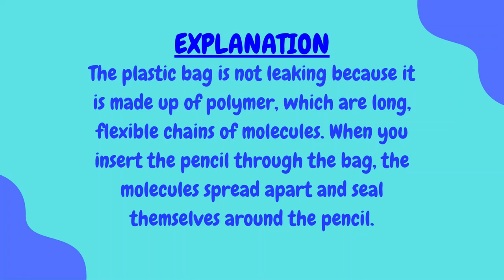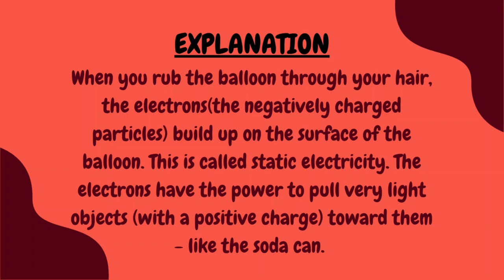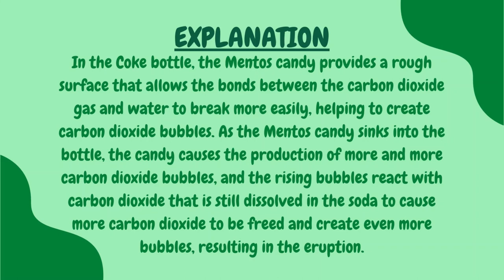Easy Science Experiments for Kids to Do at Home [Part 2] | JUNIOR SCIENCE EXPERIMENTS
Hi guys! In this video, we are going to do some easy and most popular experiments for you to do at home. We did:
1) Magic Leakproof Bag
2) Static Electricity
3) Coca Cola and Mentos